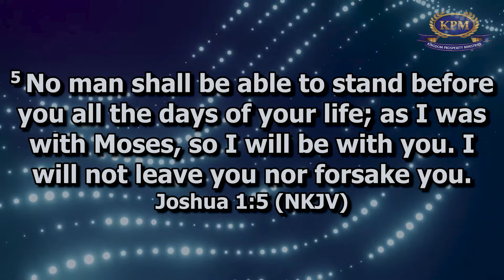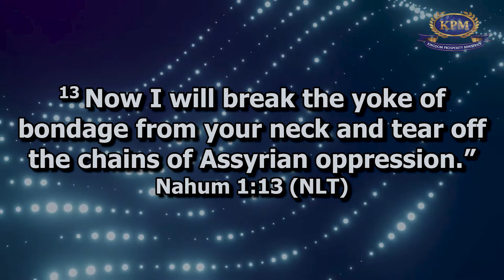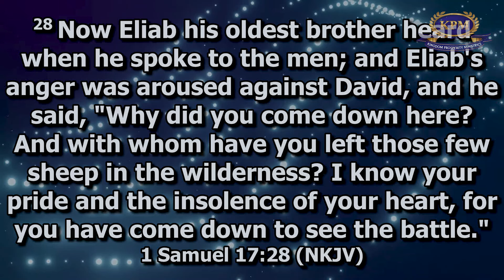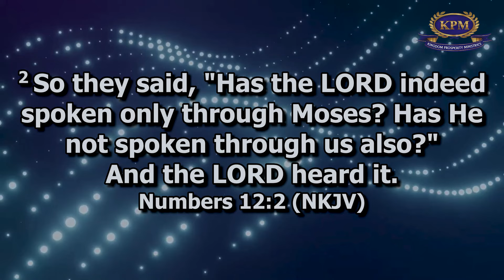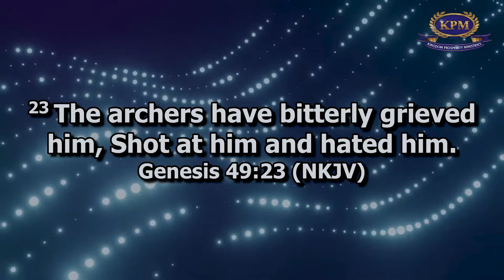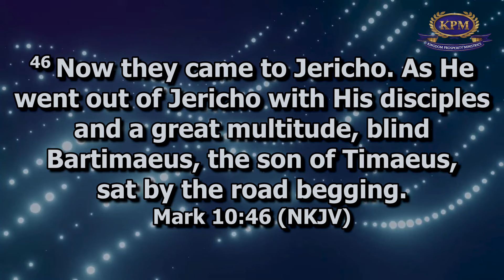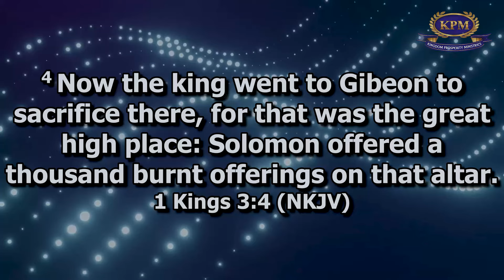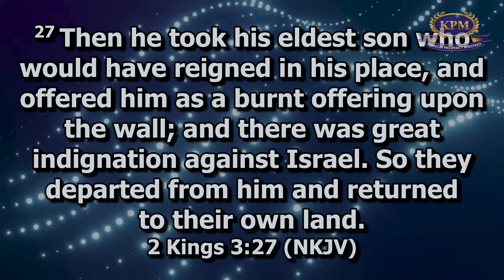PRAYER TO PERMANENTLY SILENCE EVEIL RELATIVES